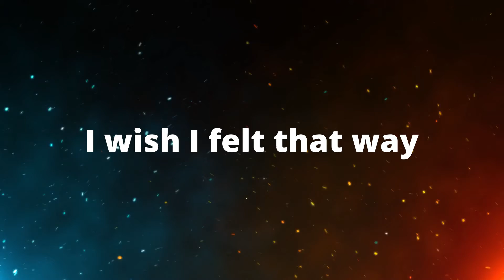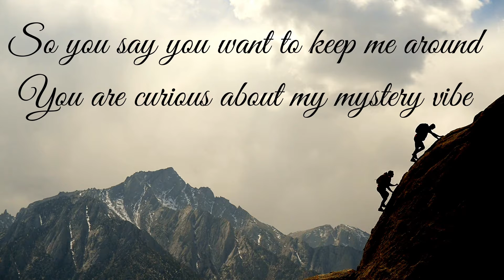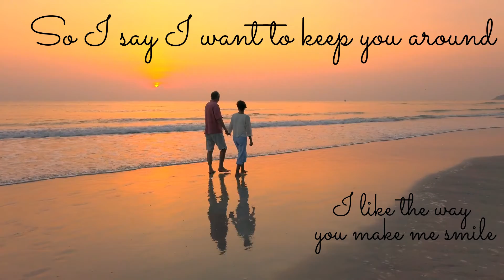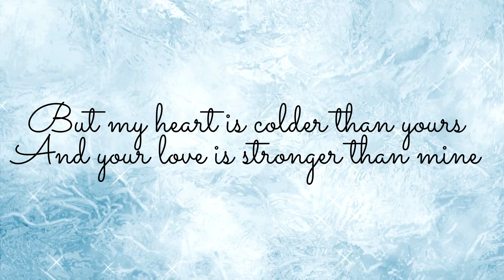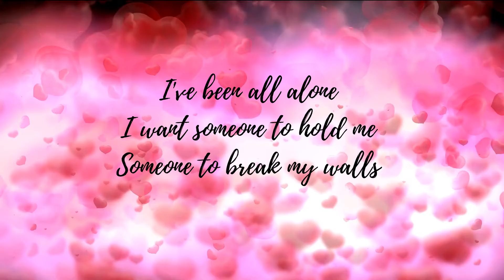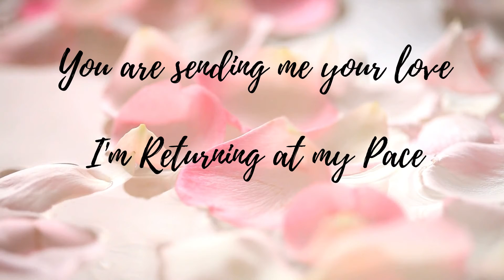EViE H: I wrote a romantic song 💕- Feel like you (Visual Lyrics)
I wrote Feel like You my second year of college so it has been a while. It wasn't inspired by one person but rather inspired through books and tv shows. I wanted to write a love song that was different from any other love song. Eventually, this song became about not being on the same level in a relationship. For example, one person is head over heels in love while the other person is still nervous and in the beginning stage in a relationship. In the end of the song, she catches up with him and they end up together.

Lyrics:
You said I've been on your mind lately
And you can't seem to get me out of your head
You said you are falling in love
I wish I felt that way

So you say you want to keep me around
You're curious about my mystery vibe
You like how you feel around me
I wish I felt the same

My heart is colder than yours
Your love is stronger than mine

I want to feel it
Feel like you do
Feel it
For me to love you too

I like the way you make me nervous
I can’t seem to get my words out right
I'm a hot mess around you
I wish I could change

So I say I want to keep you around
I like the way you make me smile
The way that you look at me
I want to keep it that way

I've been all alone
I want someone to hold me
Someone to break my walls down
I need you here with me
To take me there tonight

You are sending me your love
I am returning at my pace
Now we are falling together
And I can finally say...